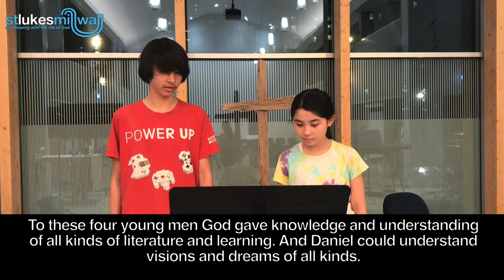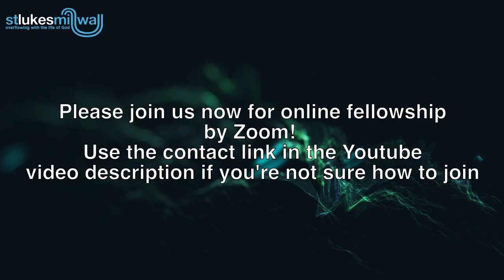Sunday 2 August 2020 service - The Youth Take Over!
Welcome to this special Sunday service!! Today the young people will be leading us, they have worked really hard to put together an amazing service, and we thank God that he is growing an awesome team of young disciples! Enjoy...

Don't forget, you can now join us here online every week, or else why not come and join us in person on Sundays at 10.30am at St Luke's Church on Alpha Grove, Isle of Dogs (directions

Three other things:

1) If you are in any kind of need please let us know and we will do what we can to help. to get in touch

2) Please contact us if you would like to know more about how you can discover the hope and joy of Jesus - we run groups online that you can connect with - and if you would like to know more about joining St Luke’s Millwall. We would love to hear from you!

3) If you would like to give to the church as we continue to respond to local need on the Isle of Dogs, please go Here you can either give a one-off gift or set up regular giving. Thank you for your support!